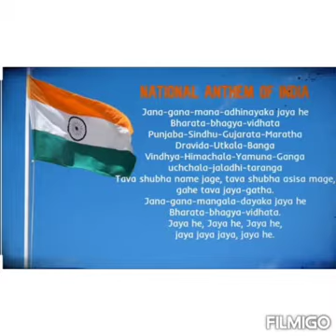Independence day | Activity time with Kajal Teacher | Senior KG | North Point's Twinkling Stars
paper tearing and sticking activity to make a badge.

tricolor peacock banner